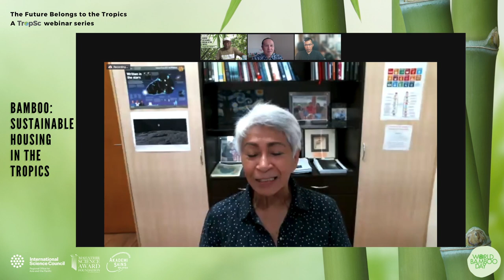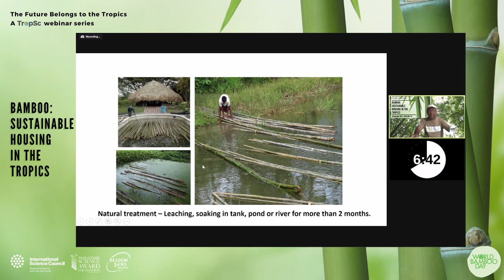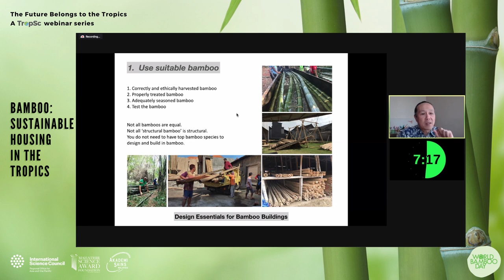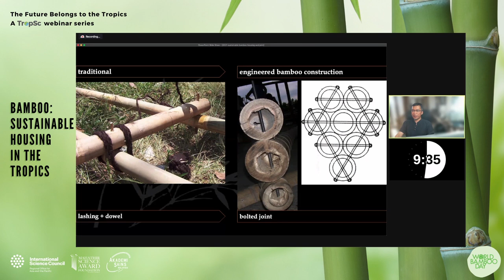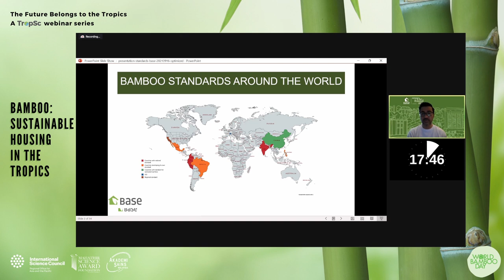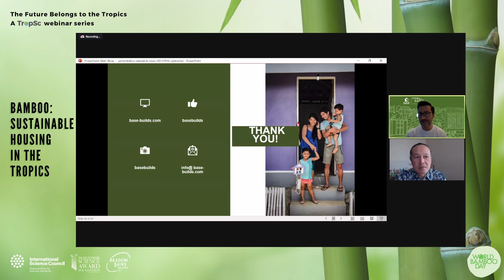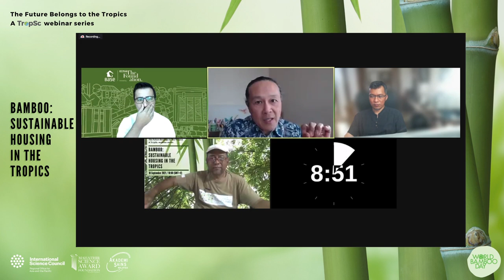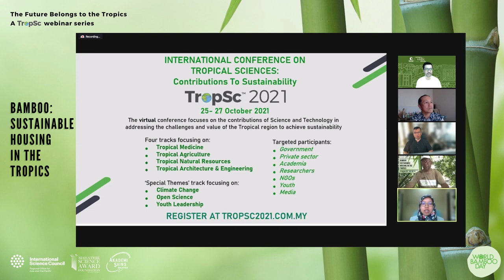Bamboo: Sustainable Housing in the Tropics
Celebrate World Bamboo Day with us! How can bamboo be used for sustainable housing in the Tropics?